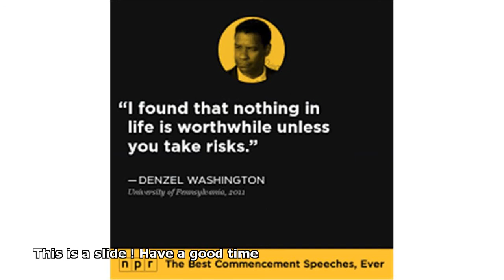denzel washington graduation speech 2015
denzel washington graduation speech transcript 2015